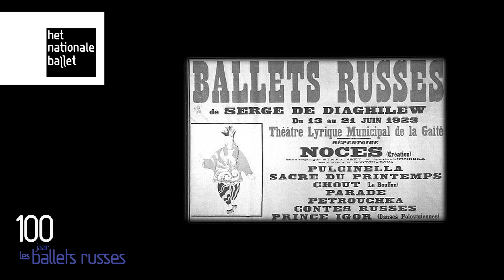Krzysztof Pastor vertelt over Sergei Diaghilev en zijn nieuwe creatie, 'Sheherazade' (Part 1)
De wereldpremiere van dit ballet vindt plaats op 19 Juni in Het Muziektheater, gedanst door Het Nationale Ballet.
Dit ballet is onderdeel van het programma '100 jaar Les Ballet Russes'. Voorstellingen lopen van 19 t/m 27 Juni 2009
Ticketlijn (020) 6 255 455

Tip: Kies voor de beste kwaliteit de optie HD!